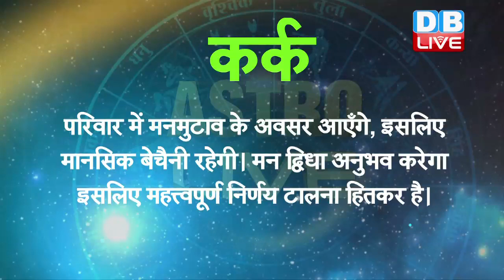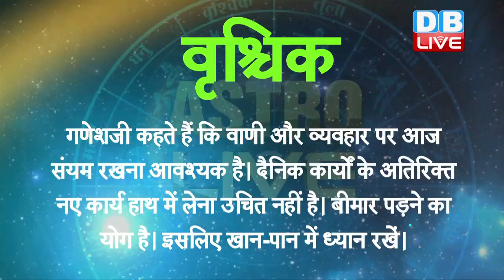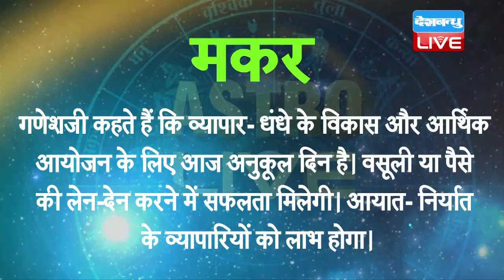8 August 2018 | Today Astrology | Today Rashiphal in Hindi | आज का राशिफल | DBLIVE